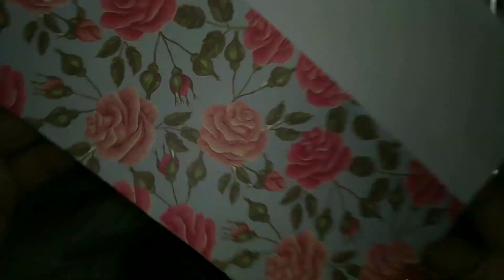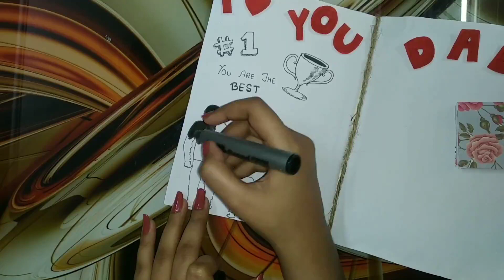Father’s Day Card Tutorial || Gift idea during quarantine || DIY greeting card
Happy Father’s Day to all the fathers around the world. Thank you for everything you have done for us from nurturing to making us a person who we are today..!! Every day should be father’s day :D

Surprise your father with this handmade card and avoid going out :p

If you like my videos and want to see more, don't forget to like, comment, share and subscribe. (it doesn’t give me money or something, it will just give me motivation to be more creative).